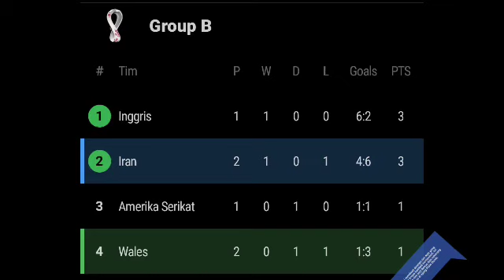Asia Kembali Kejutkan Eropa! Iran Permalukan Wales Secara Dramatis